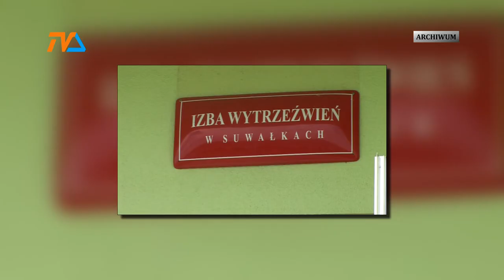Porażka prokuratury w sprawie rozwiązanej przez Archiwum X. Winni, ale nie zabójstwa. |TVSUWAŁKI